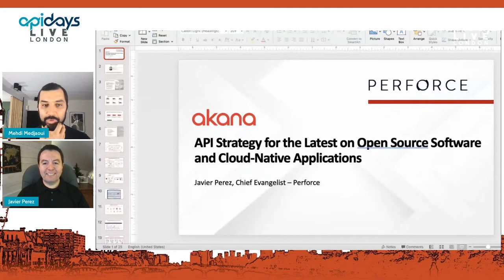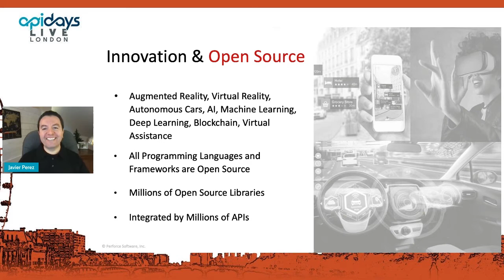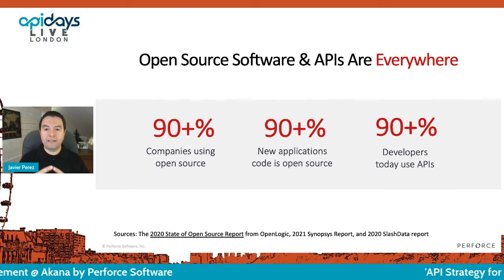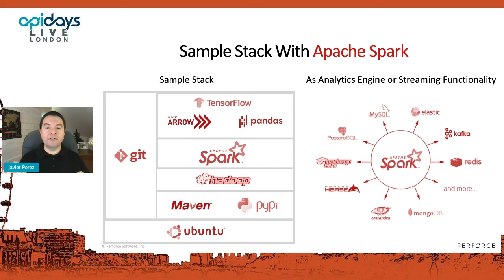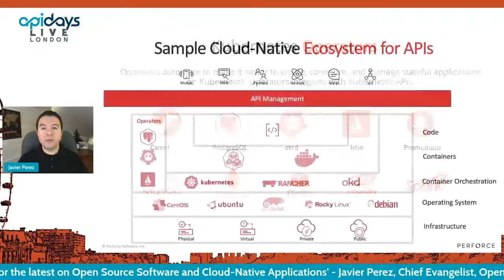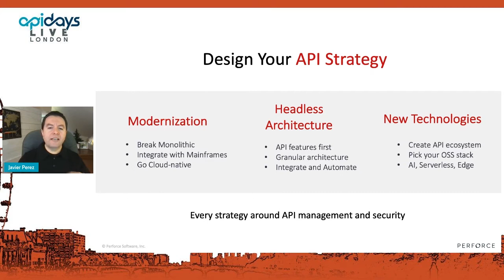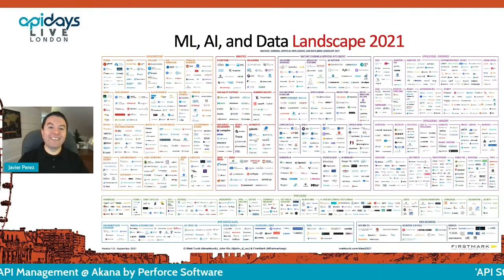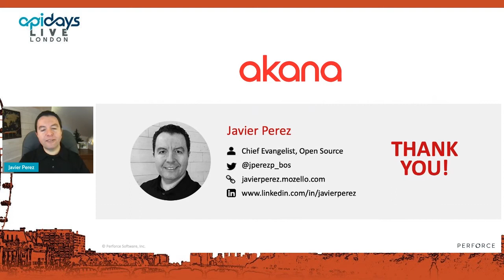Apidays LIVE London 2021 - API Strategy for the latest on Open Source Software and C/N Applications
API Strategy for the latest on Open Source Software and Cloud-Native Applications
Javier Perez, Chief Evangelist, Open Source & API Management at Akana by Perforce Software